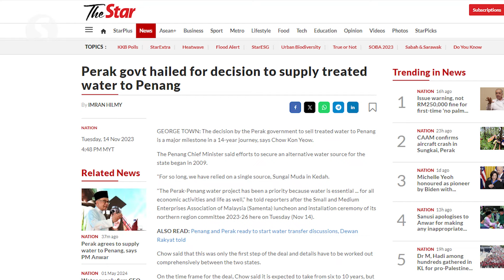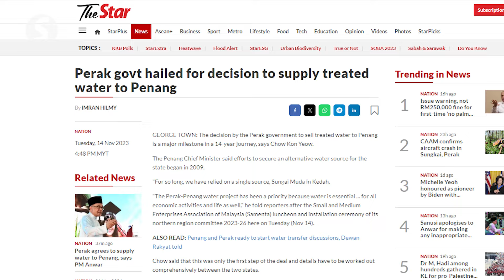Perak agrees to supply water to Penang, says PM Anwar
Prime Minister Datuk Seri Anwar Ibrahim on Sunday (May 5) said the Perak government had agreed to supply water to Penang through the Kerian Integrated Green Industrial Park to Seberang Perai.